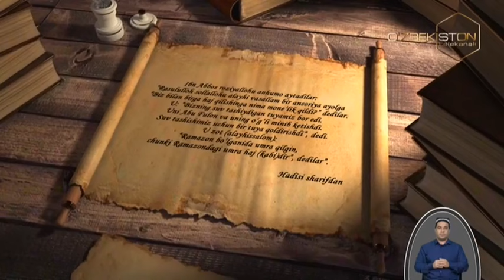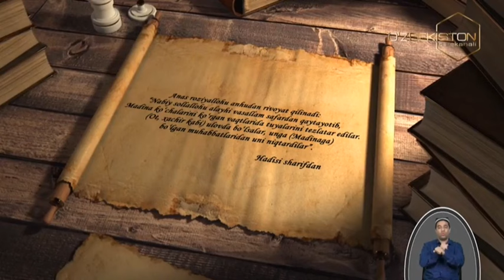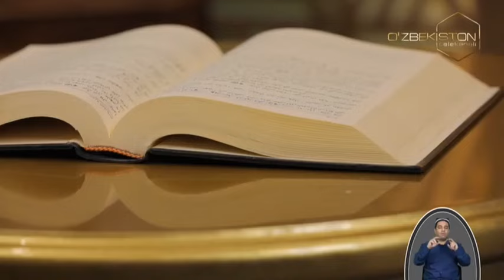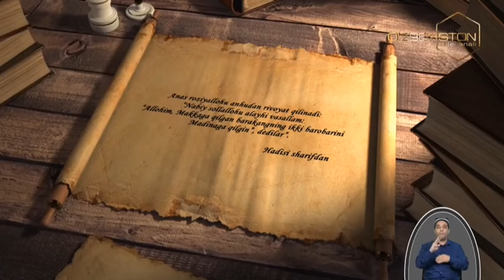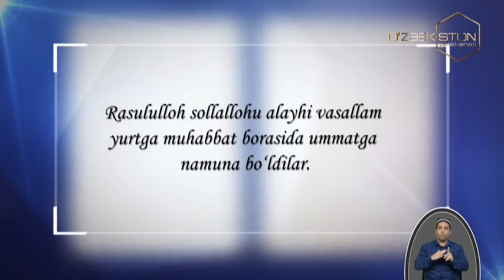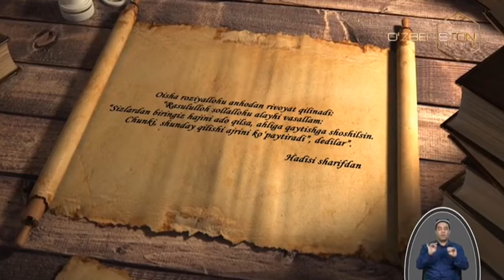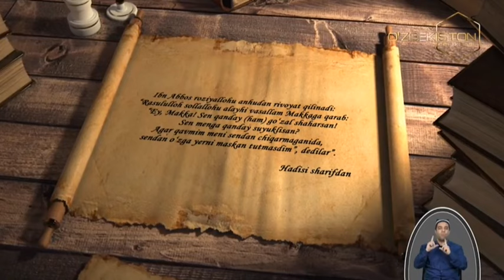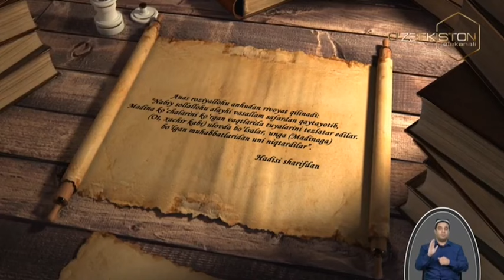Imom Buxoriy saboqlari | Payg'ambar alayhissalomning yurtga muhabbatlari [15.01.2024]